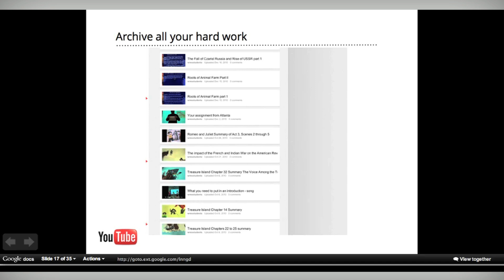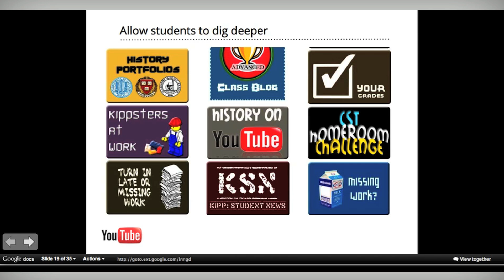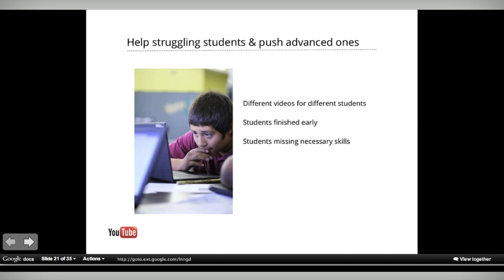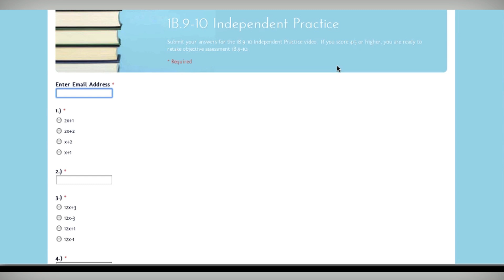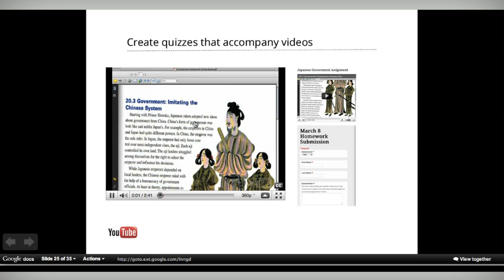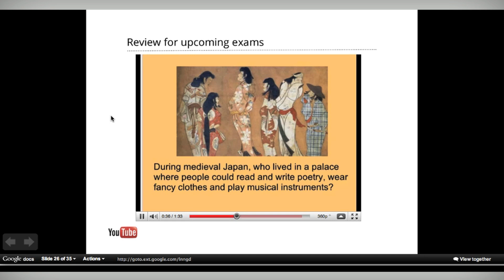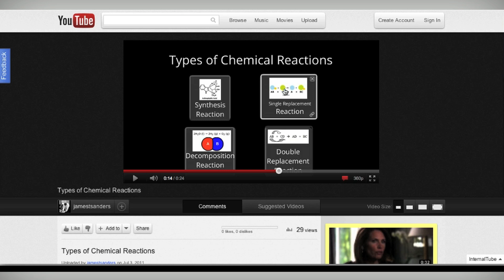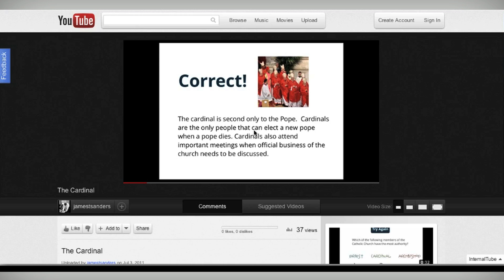James Sanders: Harnessing the Power of YouTube - Part 2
At the YouTube Teacher's Studio, James Sanders talks about how using YouTube in your classroom can engage all types of learners.